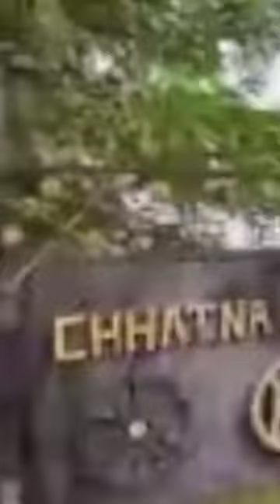💥 ছাতনা চণ্ডীদাস মহাবিদ্যালয় ll Chhatna Chandidas Mahavidyalaya.